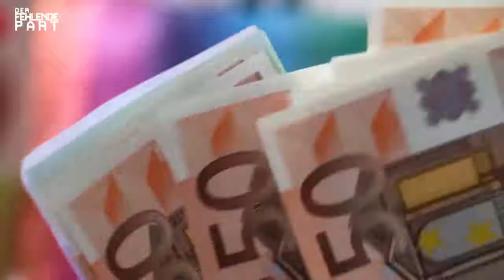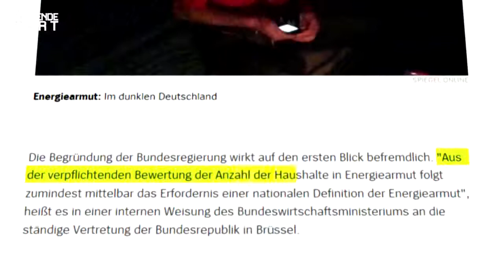Die "liberalisierte" Welt